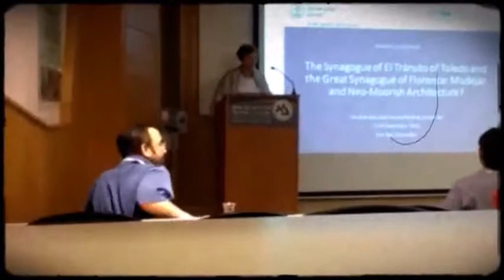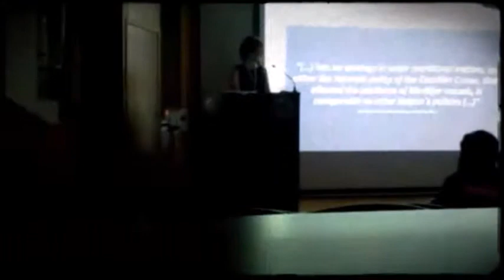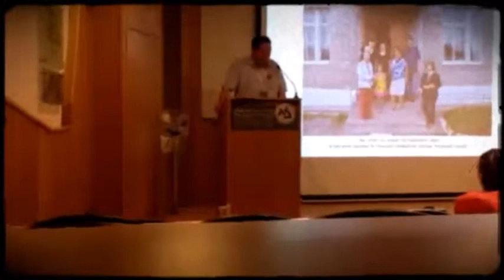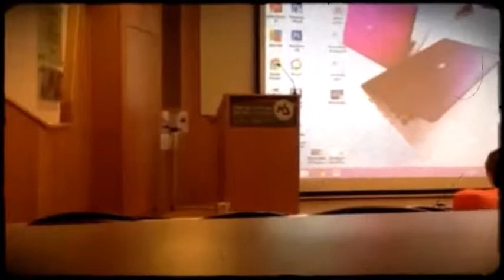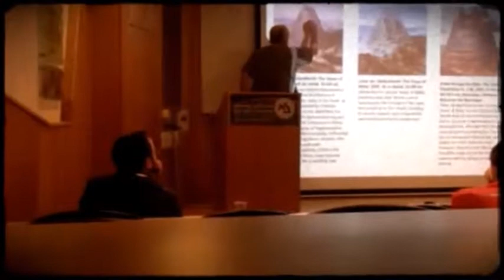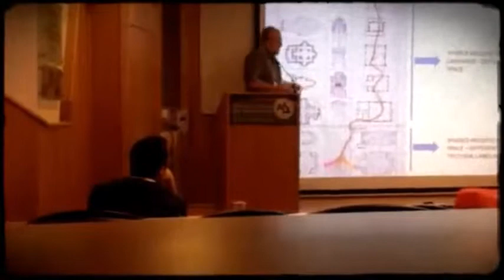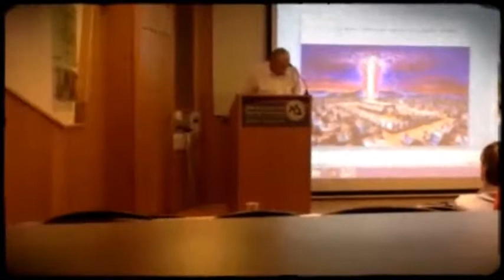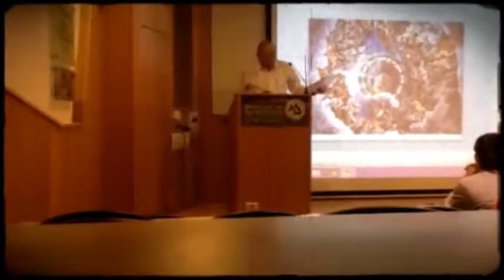Session 6 - HLK, Vladimir Levin, Rudolf Klein, David Cassuto. Chair: Bracha Yaniv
Session 6: Deconstructing Jewish Space
Chair: Bracha Yaniv
HLK, El Tránsito Synagogue of Toledo and the Great Synagogue of Florence: Mudéjar and Neo-Moorish Architecture?
Vladimir Levin, Center for Jewish Art, The Hebrew University, Between History and Architecture: Eastern European Synagogues
Rudolf Klein, Szent Istvan University, Synagogues: Forefathers of the Architecture of Deconstruction?
David M. Cassuto, Ariel University, “It is not Incumbent upon You to Finish the Task”: Judaism and Material Creativity

CONSTRUCTING AND DECONSTRUCTING JEWISH ART

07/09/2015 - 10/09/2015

International Workshop,
Bar-Ilan University and Israel Science Foundation
The Bar-Ilan Journal of Jewish Art
The Michael J. Floersheim Memorial for Jewish Art